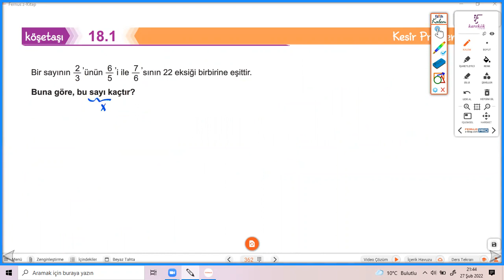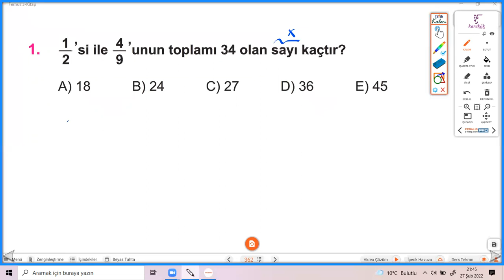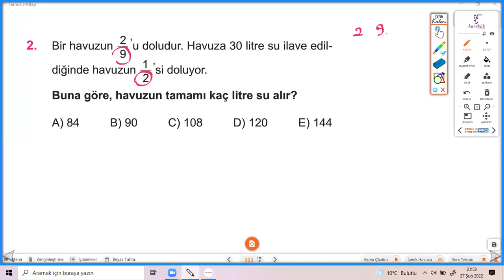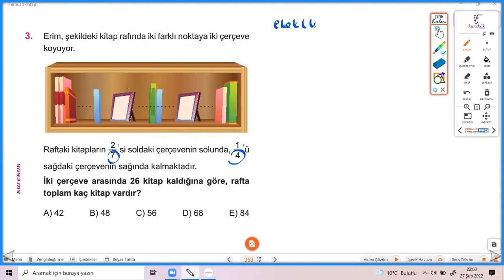KESİR PROBLEMLERİ KÖŞETAŞI 18.1-18.2 KAREKÖK YAYINLARI (MATEMATİK SIFIR)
KESİR PROBLEMLERİ (reklam)